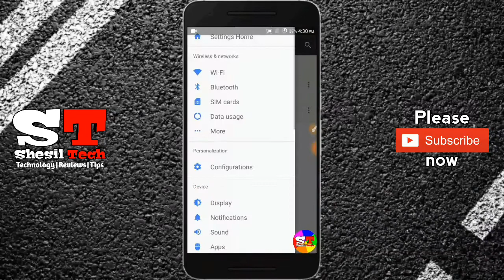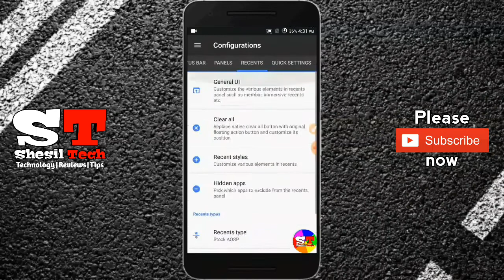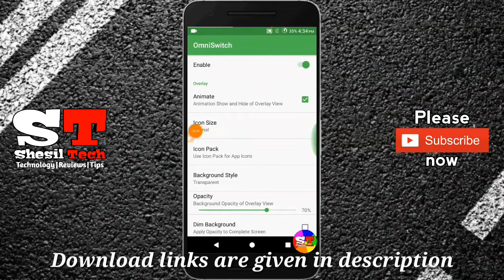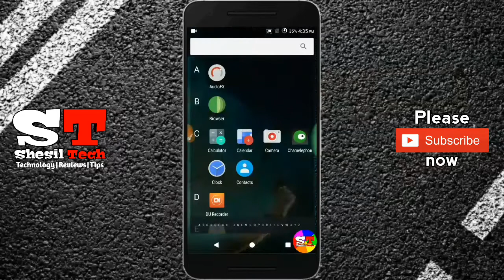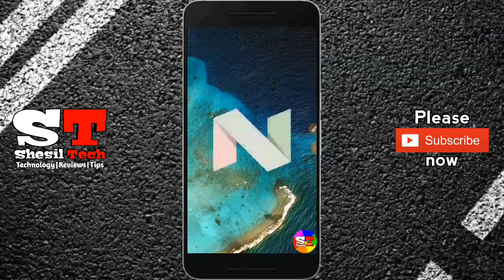Lenovo A850 Resurrection Remix OS v5.8.5 Android 7.1.2 Nougat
This rom is for S121 ROW. Other ROW doesn't work. You can also flash this rom over CM12, CM13 or any other custom roms.

Before flashing this rom backup Nvram using MTK Droid Tools. So that if you get null IMEI error you can restore it via SP Flash Tool.

Flash this rom through custom recovery. Wipe system, dalvik, cache and data before flashing.

Do it at your own risk. I am not responsible if your phone gets bricked.

While downloading GApps select ARM as platform, in Android select 7.1 and in variant select pico. I tried to flash nano but it failed because there is not enough system storage so try flashing pico.

👇👇👇👇Download links👇👇👇👇

Link updated

Lenovo A850 - Resurrection Remix OS v5.8.5 Nougat Custom ROM :-

Mobile used :- Lenovo A850